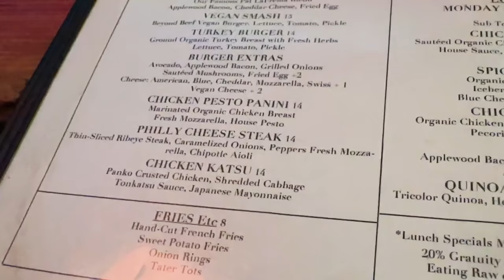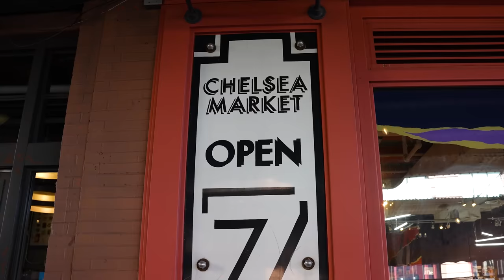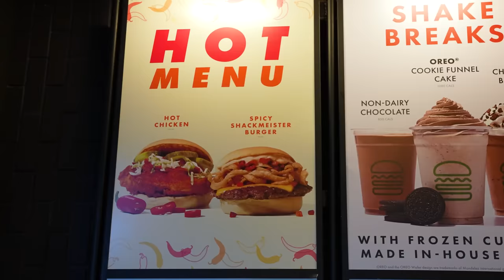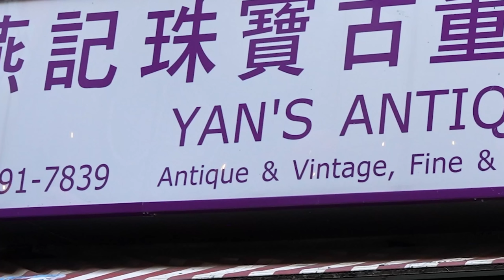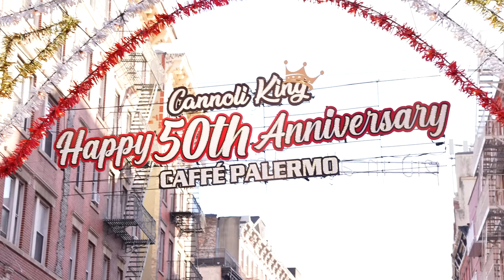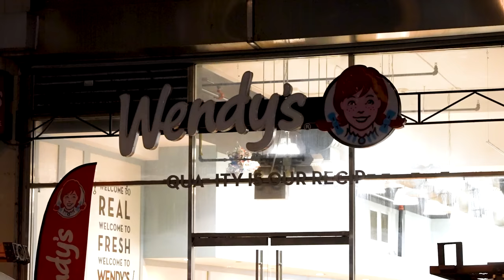Ik volgde een Amerikaans dieet in Amerika!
Sluit je aan bij miljoenen anderen en koop een air up! Bekijk alle geurpods en exclusieve flessen van air up Deze video is gesponsord door air up.
Heb je intens genoten van deze video? Kijk hem nog een keer met je ogen dicht!